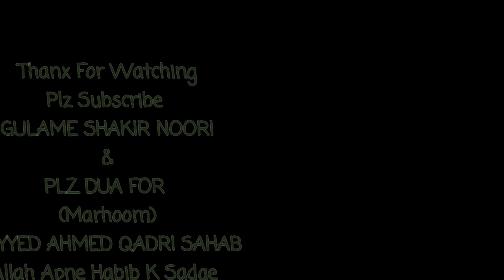Mil Gaye Mustafa Or Kya Chahiye By Sayyed Ahmed Qadri (Marhoom)